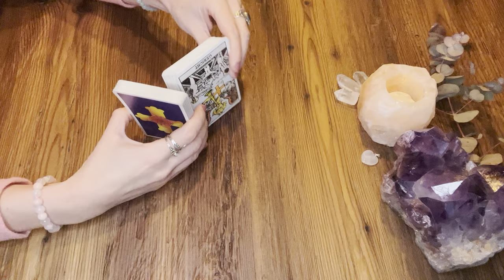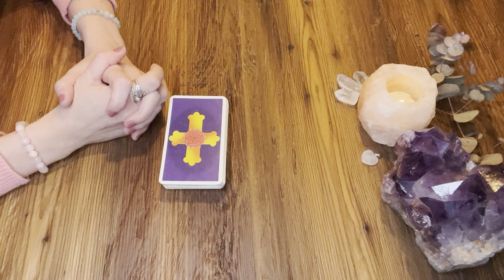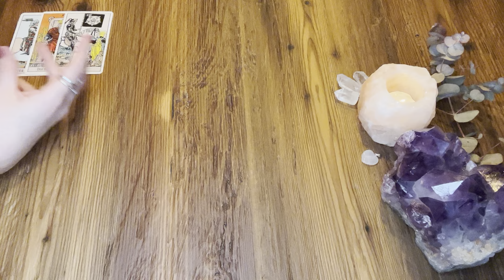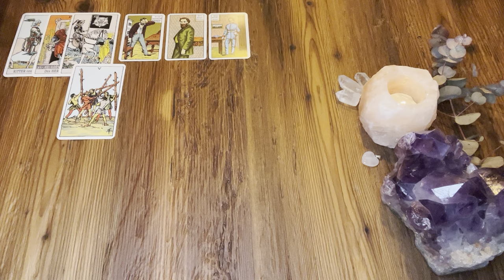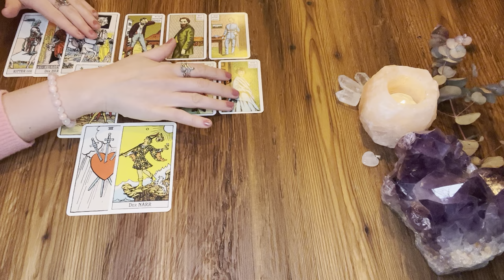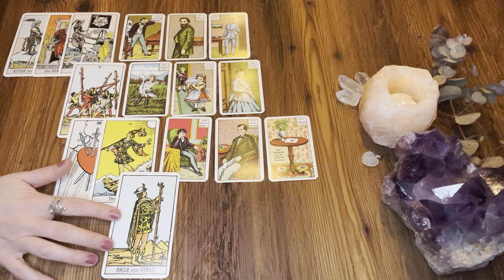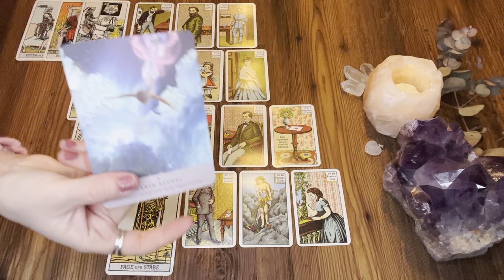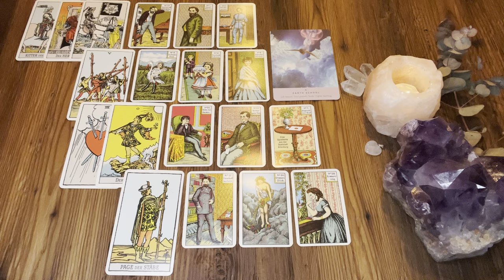LÖWE | Februar 2023 | Pure Motivation | Du setzt endlich Deine Wünsche um!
Kartenlegung für alle Löwen (im Sonnen-, Mondzeichen & Aszendent)

das ist eine allgemeine kollektive Kartenlegung und kann für dich interessant sein, wenn du im Sonnenzeichen, Aszendenten oder Mondzeichen Löwe bist. Die Legung bezieht sich auf den aktuellen Monat.

Start der Legung: 01:51

(Einblick in eine Beziehung, egal, ob Liebe, Freundschaft, Familie)

*Mit einem Reading erhälte ich Einblick in Dein Energiesystem, sehe mögliche Themen, die wichtig sind und mögliche Blockaden. Es schafft Bewusstsein & gibt Klarheit über die eigene Lebenssituation *

*Heilsitzungen sind Energieübertragungen, die auf Körper, Geist & Seele wirken. Es unterstützt Dein System*